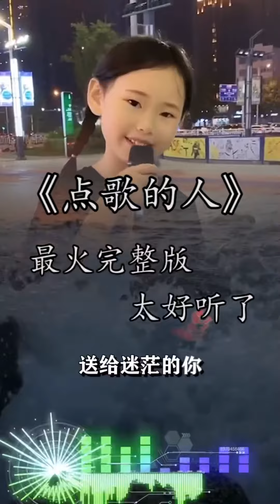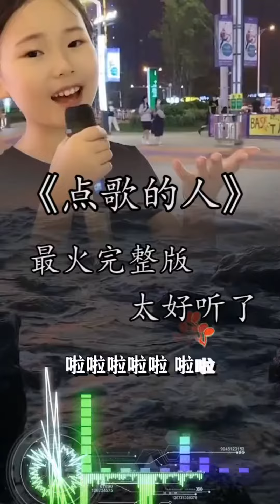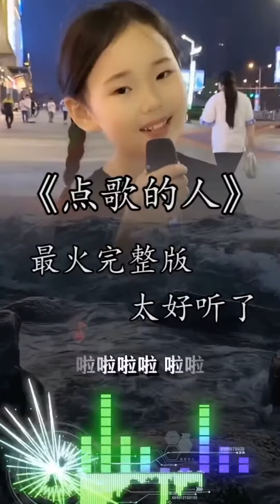点歌的人 完整版